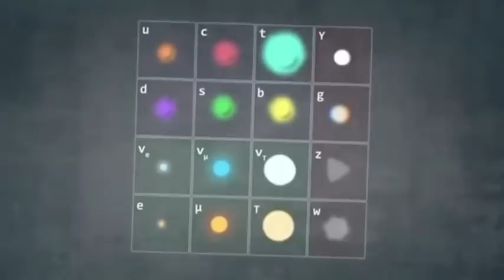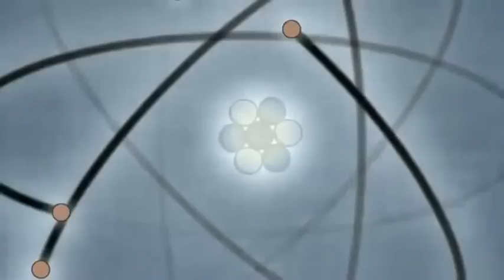Symphony of Science - The Quantum World! (432 Hz)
Follow 432 Hertz on:

Twitter is the natural frequency of the universe.

Music in 432Hz according to most music lovers, is nicer to listen to. It is softer, brighter and more beautiful than music in 440Hz.

432Hz gives greater clarity than 440Hz and there is less need to play music in 432Hz as loud as in 440Hz.

432Hz is also more favourable for the chakras too. 440Hz works at the third eye - the 'thinking' chakra, while 432Hz works at the heart - the 'feeling' chakra.

Listening to music in 432Hz accelerates the spiritual development of the music lover.

This is for experimental and educational purposes only, as to the benefits of tuning music to 432Hz. 432Hz is the natural frequency of the universe, compared to 440Hz which is the standard pitch in the music of today.

Symphony of Science - The Quantum World, is a musical investigation into the nature of atoms and subatomic particles, the jiggly things that make up everything we see. Featuring Morgan Freeman, Stephen Hawking, Michio Kaku, Brian Cox, Richard Feynman, and Frank Close."The Quantum World" is the eleventh instalment in the ongoing Symphony of Science music video series.